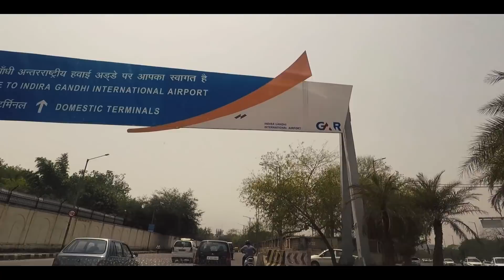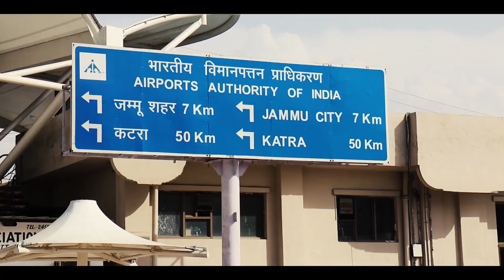माँ वैष्णो देवी यात्रा || भाग-1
Hello Guys,

This Video is about our recent yatra of Maa Vaishno Devi, which is located in Katra at the Trikuta Mountains within the Indian state of Jammu and Kashmir. This is part 1 of our journey which covers our journey from Delhi to Katra, Jammu.

Thanks,

Team GOG.

Our Gears:

Canon 200D DSLR
GoPro Hero 5
GoPro Hero 7
Rode Mic
GoPro Gimble
DSLR Gimble
Our Favourite Lens
Lens for vlogging
Hard Disk